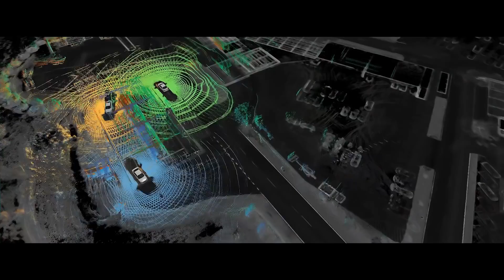The Future is Built, Built Ford Proud. Apple Ford York, PA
At Ford we don't talk and dream about the future, we make it happen by building the future like we have for the last 115 years. Building new cars and technology and transforming city's. Let the other guys dream about the Future and we will keep building it.